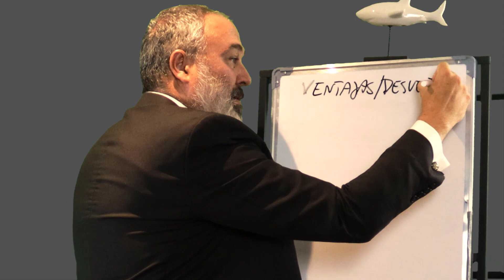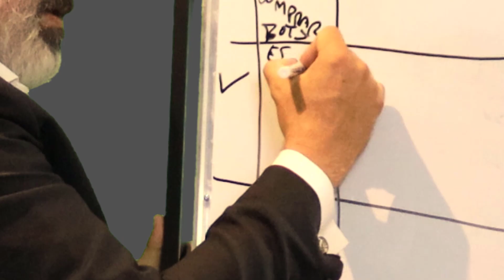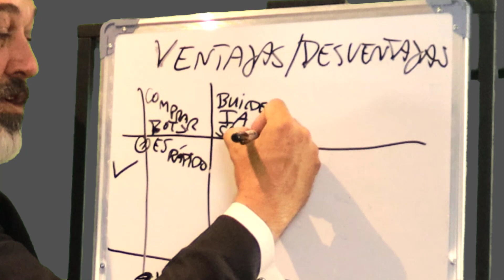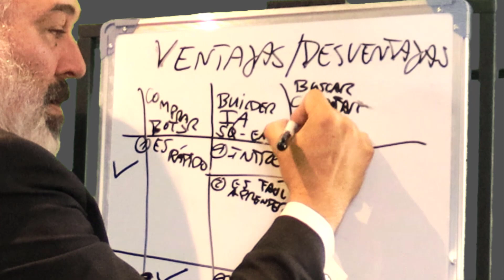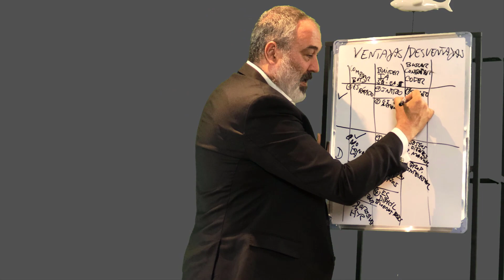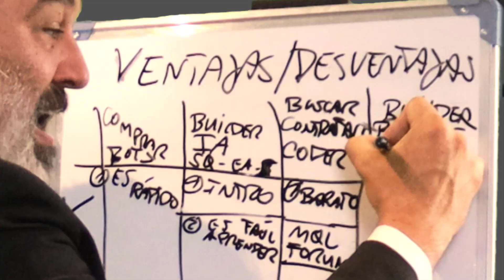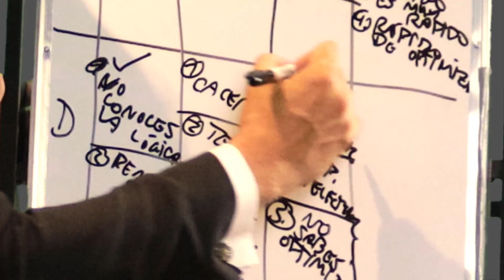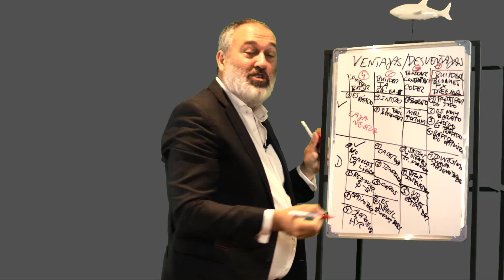🤔🛠️CREAR Tu Sistema de Trading o utilizar el de otros?📈Ventajas y Desventajas en Trading Algorítmico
✅💡 Descubre las ventajas y desventajas de crear tu propio Sistema de Trading o utilizar Sistemas de Trading de terceros en el Trading Algorítmico.

❗️🛒 Comprar robots de trading de terceros tiene desventajas, como desconocer la lógica interna y tener que renovar licencias. Además, estás limitado a un solo broker.

🔍📈 Los builders de sistemas de trading con inteligencia artificial, como EA Studio, son una opción para hacer tus Robots de Trading, pero tienen lógicas prediseñadas y son costosos.

🏗🤖 ¿Cuál es mi Builder de sistemas de trading Favorito? Es un builder de bloques que te permite prototipar sistemas complejos a un precio asequible. (Vete a ver el Video para descubrirlo)

💼💻 Contratar a un programador para hacer tu Sistema de Trading puede tener sesgos y dificultades para establecer reglas cerradas.

🏴‍☠️🔒 El pirateo para obtener un Sistema de trading es una opción, pero abordaremos esto en futuros videos.

🤔💪 Explora todas las opciones, encuentra la que se adapte mejor a tus necesidades y domina el trading algorítmico. ¡El éxito está a tu alcance! 💰📈

      🔼🔼🔼 Nos vemos dentro!! 🔼🔼🔼
💻📈 Robot de Forex es el líder en formación de trading algorítmico en español. Ofrecemos información valiosa y soluciones a aquellos interesados en el trading algorítmico. Con nuestra ayuda, los traders pueden aprender a ser rentables de manera consistente en el mercado de divisas.

💻💡 Ofrecemos información sobre sistemas de Forex y robots de trading, incluyendo Expert Advisors para MT4. Ayudamos a optimizar robots de trading y crear portafolios de estrategias de trading. También ofrecemos soluciones para crear robots de Forex y trading, utilizar builders para hacer Expert Advisors, buscar robots de trading, descargar, instalar en MT4 y MT5, y mejorar cualquier tipo de robot FX o robots de trading.

🎥💻 En nuestro canal de trading algorítmico, ofrecemos vídeos útiles para aprovechar al máximo el trading algorítmico. ¡Somos los formadores número uno en trading algorítmico en español! 💻📈